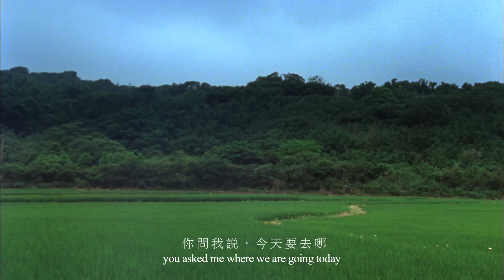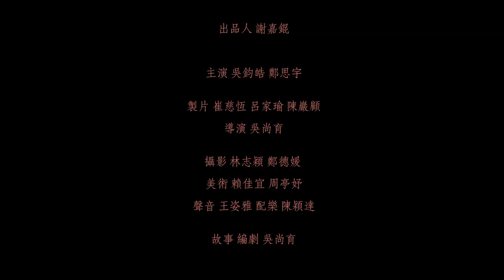ROMA Trailer 正式版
故事大綱

「你問我說，今天要去哪，我捏造了一個不存在的地方，說，ROMA。」

A捏造了一個不存在的地方，邀請B一同尋找。初夏時節，兩個男人，騎著車，旅途各自無語，B時而隨性的歌唱。究竟ROMA只屬虛構，還是真正存在呢？

主演：吳鈞皓、鄭思宇

劇組

製片 崔慈恆 呂家瑜 陳巖顧
導演 吳尚育
副導 王敏
場記 張梓鈞
攝影 林志穎 鄭德媛
燈光 郭盈慈 陳巖顧
美術 賴佳宜 周亭妤
聲音 王姿雅
配樂 陳穎達

Synopsis

"You asked me where we are going today, I made up a place where have never existed, said ROMA.

He made up a place that doesn't exist and invited he to go on a journey for it. One summer day, two men, one scooter, wandering around for nowhere. Is ROMA just fictional or a real place instead? What will they eventually find out about ROMA?

Staring: Justin Wu, Mark Cheng

Crew

Poducer Swee Tze Heng, Lyu, Chia-Yu, Chen,Yan-Gu
Director Wu, Shang-Yu
Assistant Director Wang Min
Continuity Chang, Tzu-Chun
Cinematography Lin, Chih-Ying, Cheng, Te-Yuan
Gaffer Kuo, Ying-Ci, Chen, Yan-Gu
Art Direction Lai, Jia-Yi, Chou, Ting-Yu
Sound Wang, Tzu-Ya
Music Score Chen, Ying-Da